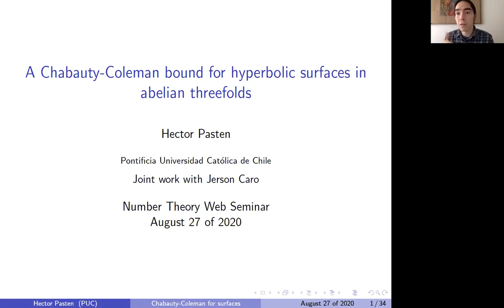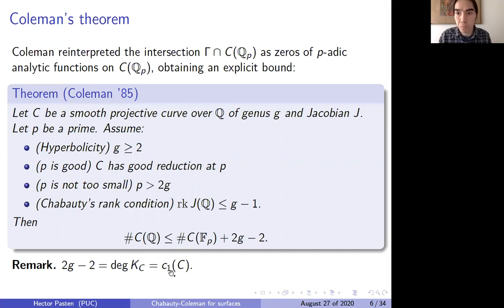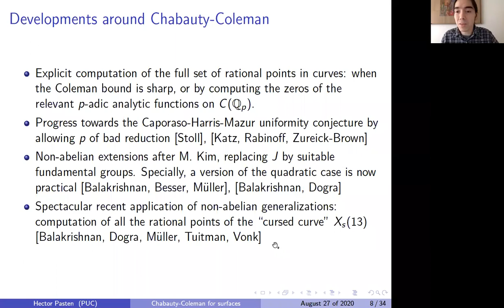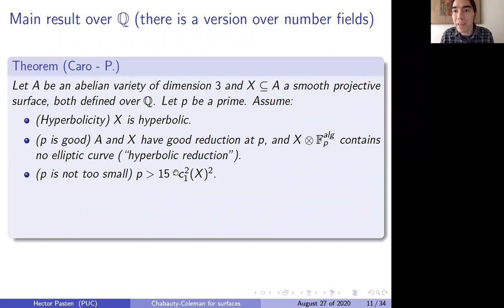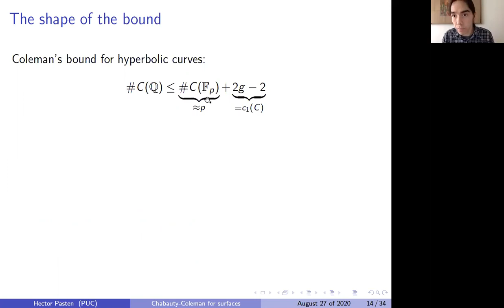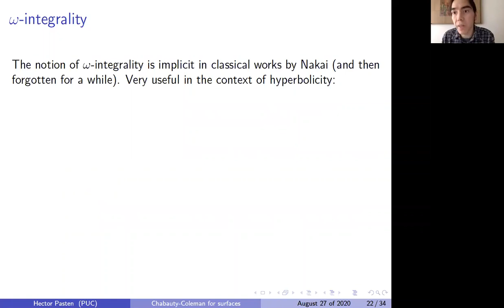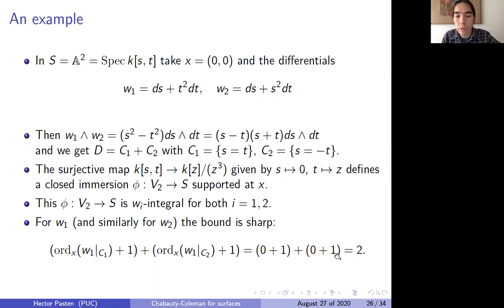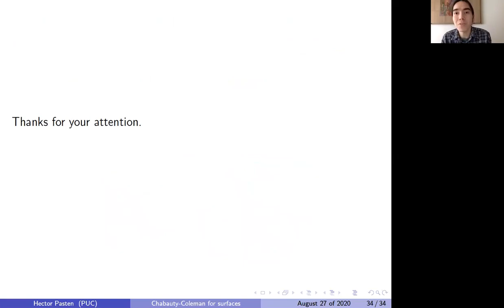Hector Pasten: A Chabauty-Coleman bound for hyperbolic surfaces in abelian threefolds (NTWS 029)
Abstract: A celebrated result of Coleman gives a completely explicit version of Chabauty's finiteness theorem for rational points in hyperbolic curves over a number field, by a study of zeros of p-adic analytic functions. After several developments around this result, the problem of proving an analogous explicit bound for higher dimensional subvarieties of abelian varieties remains elusive. In this talk I'll sketch the proof of such a bound for hyperbolic surfaces contained in abelian threefolds. This is joint work with Jerson Caro.

Original air date:
Thursday, August 27, 2020 (8am PDT, 11am EDT, 4pm BST, 5pm CEST, 6pm IDT, 8:30pm IST, 11pm China Standard)
Friday, August 28, 2020 (1am AEST, 3am NZST)